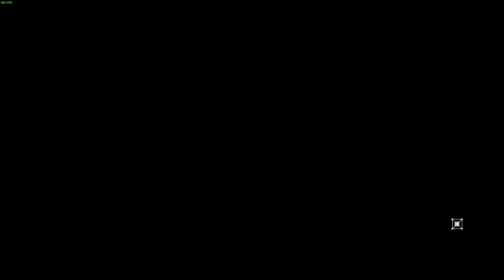TROLL - DYING LIGHT WALKTHROUGH PART 47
Much love!